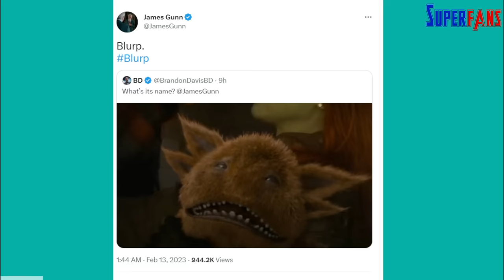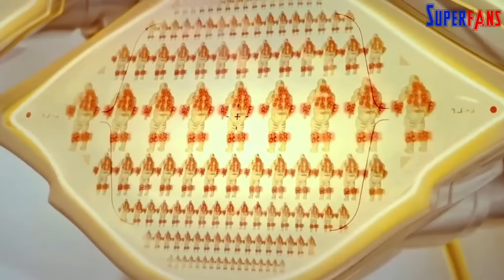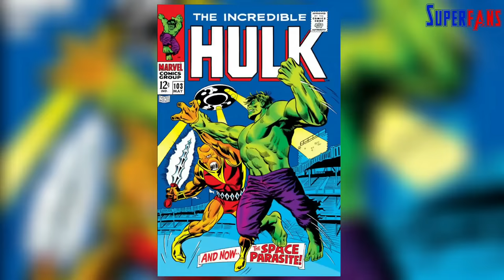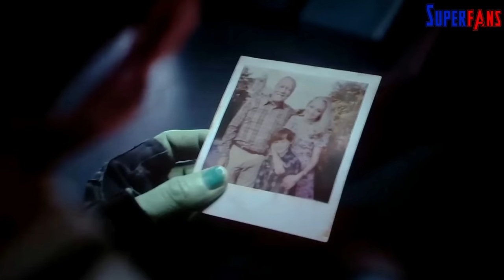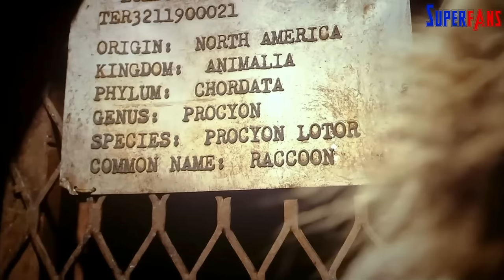Guardians Of The Galaxy Vol 3 BREAKDOWN HIDDEN DETAILS & EASTER EGGS | @SuperFansYT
Guardians Of The Galaxy Vol 3 BREAKDOWN, HIDDEN DETAILS & EASTER EGGS | @SuperFansYT gotgvol3 guardiansofthegalaxy | Guardians of the galaxy vol 3 Explained In Hindi

Director James Gunn includes numerous hidden details, Easter eggs, and references to the Marvel Cinematic Universe's past, its future, and the comics in "Guardians of the Galaxy Vol. 3". The movie marks the end of the Guardians of the Galaxy, and the characters take over the Marvel Studios logo intro. The film reveals Rocket's backstory and introduces his friends, Otter, Walrus, and Rabbit, who later name themselves Lylla, Teefs, and Floor. Lylla is Rocket's love interest in the comics and is introduced as an Easter egg from the first movie. The film features Linda Cardellini as Lylla's voice and Mikaela Hoover as Floor's voice.

In the current timeline, Rocket tests his anti-gravity boots on Knowhere, which becomes the headquarters of the Guardians of the Galaxy in the "Guardians of the Galaxy Holiday Special". He listens to the Sony Zune that Yondu gave Peter Quill, causing Quill to become drunk and pass out due to the emotional distress caused by Gamora's death in "Avengers Infinity War". Nebula takes Quill to a room that is actually a prison escape pod from the first "Guardians of the Galaxy" film. During this time, the team is attacked by Adam, a superpowered being created by Ayesha, empress of the Sovereign, for stealing batteries from her in "Vol 2". The Guardians are unable to tend to Rocket's injuries due to a kill switch embedded in him, and Nebula connects her brain to Rocket's body to find an override code for a device created by Orgocorp. The Guardians leave Knowhere on their new ship, The Bowie.

The Guardians of the Galaxy infiltrate the Orgoscope to retrieve Rocket's file. During their escape, they turn off the gravity, and only their team, having anti-gravity boots, manages to float away. Drax gets injured in the battle, and Peter tries to woo the receptionist. The episode features references to previous Marvel movies, such as "Guardians of the Galaxy Vol. 2," "Guardians of the Galaxy Vol. 1," and "Avengers: Infinity War." The episode also introduces new characters, such as Captain Karja and Orgoscope employees Administrator Kwol and Ura.

The Guardians of the Galaxy, against Gamora's advice, visit Counter-Earth, where they discover High Evolutionary's utopian society. They are aided by bat-like humanoids to locate Theel and capture him, but High Evolutionary destroys and rebuilds Counter-Earth many times due to his experiments. High Evolutionary's lab is actually a giant spaceship that takes off and blasts Counter-Earth. Gamora is attacked by a pig warrior sent by High Evolutionary and is saved by Warlock. The Guardians successfully capture Theel and escape. During their flight, they attempt to save Rocket with Theel's password, stored in his memory.

The Guardians of the Galaxy discover that Nebula and Groot are not on their ship and go to rescue them with Mantis and Drax. On the High Evolutionary's ship, they find imprisoned children who speak an unknown language. Meanwhile, Kraglin and Cosmo are playing cards with Howard the Duck and the Broker when they receive a call from the Guardians. Knowhere, where they are located, is raised and the head of a dead god is revealed. After a battle with the High Evolutionary's army, they are reunited and free the captured children. Rocket discovers a litter of baby raccoons and fights the High Evolutionary to save them. After HE is defeated, the creatures are rescued, but HE is left to perish on his ship.

Zoe Saldaña as Gamora
Bradley Cooper as Rocket
Sean Gunn as Kraglin Obfonteri
Chukwudi Iwuji as the High Evolutionary
Will Poulter as Adam Warlock
Elizabeth Debicki as Ayesha
Maria Bakalova as Cosmo the Spacedog
Sylvester Stallone as Stakar Ogord